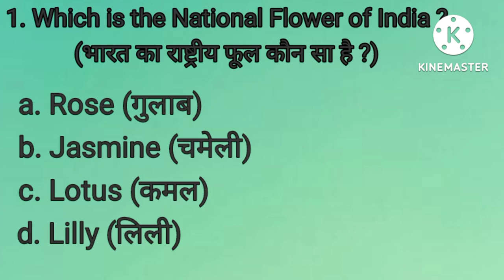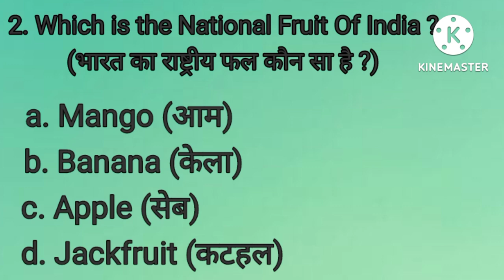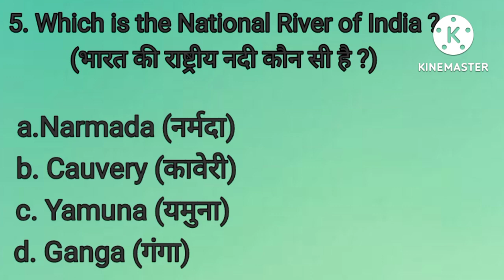National Symbols Of India Increase Your Knowledge Related To Symbols Play Quiz Games 🤓🤓🤓🤓 🤔🤔🤔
This is Guess The Animal Name By Emoji. Can you guess the Animal name only by Emoji.  Let's check it out in this animal emojiquiz Challenge. comments your views related to videos.